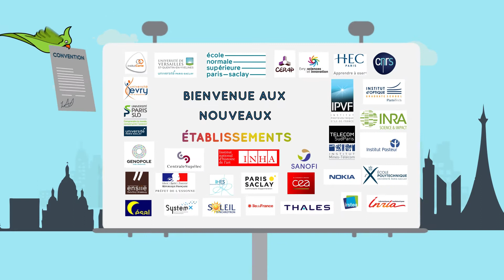Clip Science Accueil motion design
Science Accueil accompagne et facilite l’installation en Ile-de-France des scientifiques internationaux. A l'occasion de ses 20 ans, elle sort un clip présentant ses dernières innovations en terme d'Habitat, accompagnement administratif, découverte culturelle...